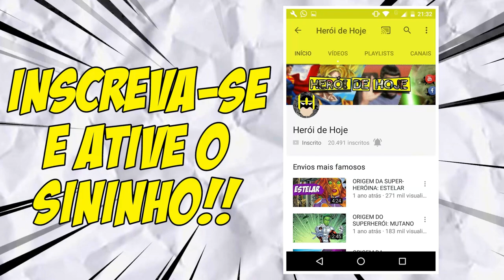conheça BLOODSPORT, O SANGUINÁRIO DO ESQUADRÃO SUICIDA!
Em seu novo vídeo, Jonathan Maia traz a origem do poderoso BLOODSPORT (SANGUINÁRIO)
Jonathan conta a origem do personagem, mostrando sua história desde sua primeira aparição até os dias de hoje, explicando porque todos gostam tanto deste VILÃO